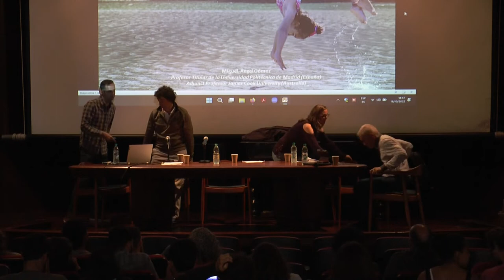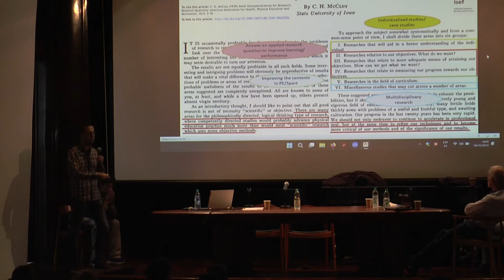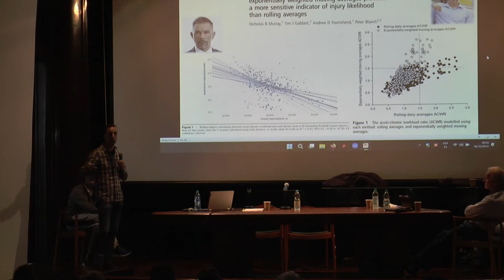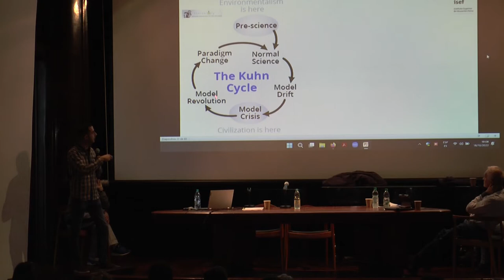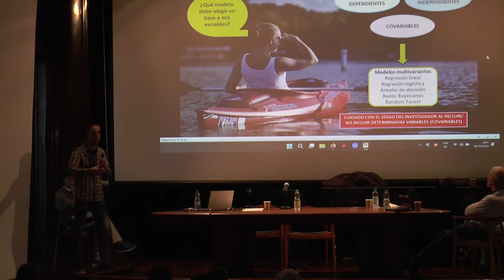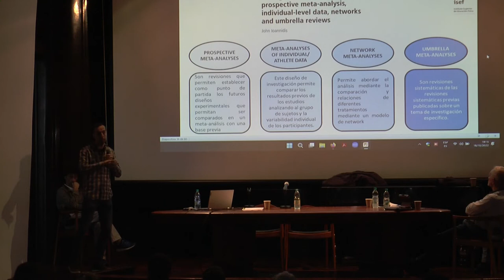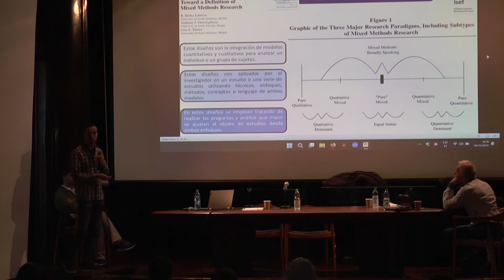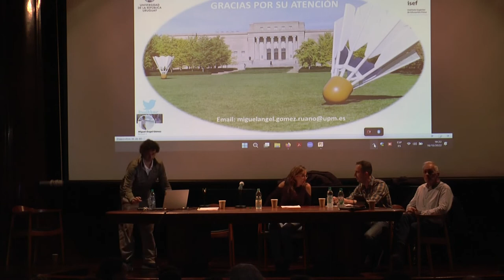Panel "Metodologías en la producción de conocimiento en Educación Física".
Participaron Niko Besnier (Universidad de Ámsterdam), Priscilla de Cesaro Antunes (Universidad Federal de Goiás) y Miguel Ángel Gómez Ruano (Universidad Politécnica de Madrid)